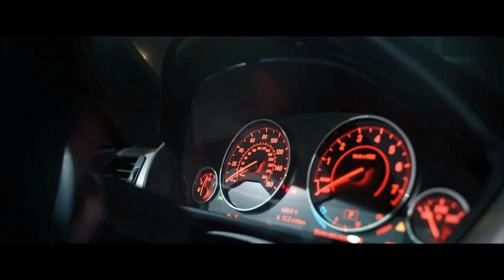Rihanna - Diamonds [ DEVIL CREATION ]